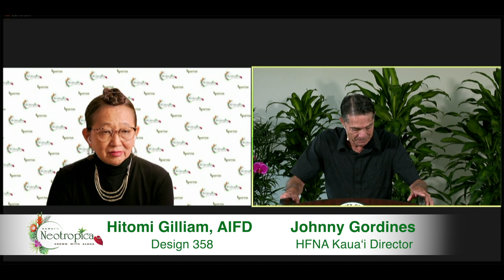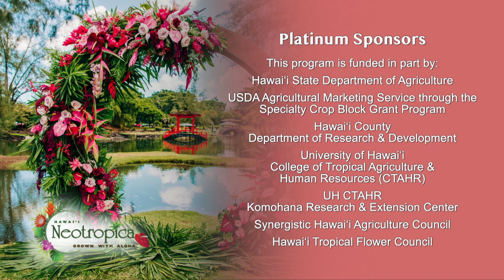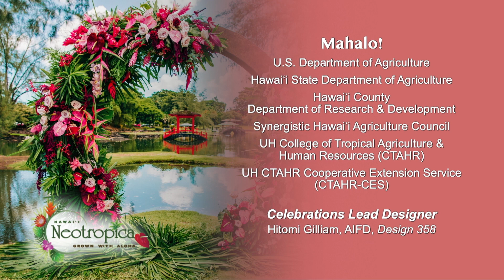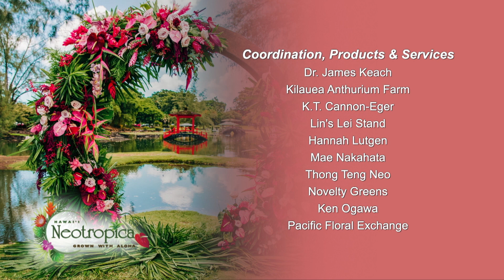Tim Farrell AIFD, AAF, PFCI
How to Say ‘I Do’ with Hawaiian Flowers & Foliage Webinar
Hawaii Floriculture and Nursery Association (HFNA)
Broadcast from the Komohana Research & Extension Center, Hilo, Hawaii